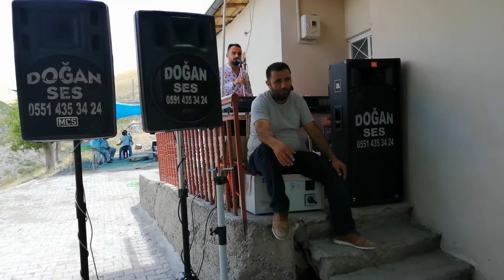ELAZIĞ KARAŞATIR MALATYA SİVAS DOĞANSES ORGANİZASYON UZUNHAVA🇹🇷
EKİBİMİZLE YAPTIKLARIMIZIN YAPACAKLARIMIZIN TEMİNATIDIR 🎤🎵🇹🇷